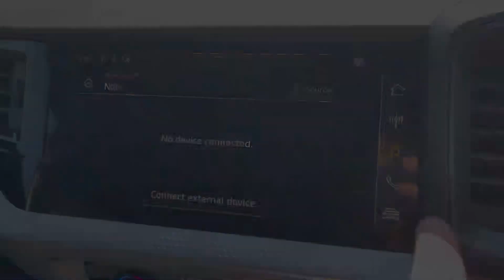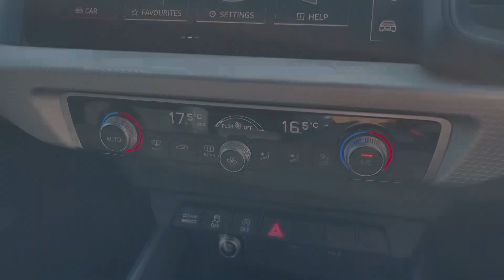Approved Used Audi A1 Sportback Black Edition 35 TFSI 150 PS S tronic | Blackburn Audi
Check out this approved used Audi A1 Sportback Black Edition 35 TFSI 150 PS S tronic, currently for sale at Blackburn Audi.

Audi A1 Sportback Black Edition 35 TFSI 150 PS S tronic
Petrol
Automatic
Dew Silver Metallic paint

Some of the main features include:
LED Headlights
18 inch 7-spoke-rotor design alloys in anthracite black
Black styling pack
Dual Zone Climate Control
Privacy Glass